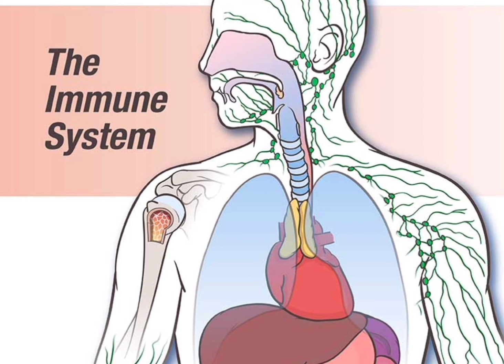தேனின் மகத்துவப் பண்புகள் / Healthy foods diet /